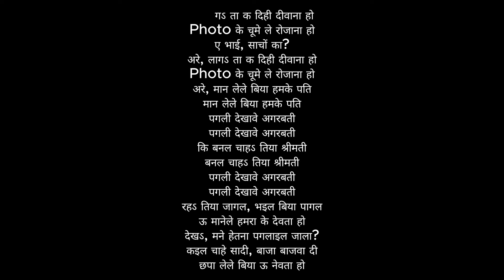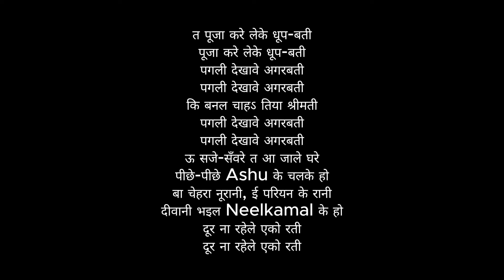Pagli Dekhave Agarbatti Song by Neelkamal Singh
लागऽ ता क दिही दीवाना हो
Photo के चूमे ले रोजाना हो
ए भाई, साचों का?
अरे, लागऽ ता क दिही दीवाना हो
अरे, मान लेले बिया हमके पति
मान लेले बिया हमके पति
पगली देखावे अगरबती
पगली देखावे अगरबती
कि बनल चाहऽ तिया श्रीमती
बनल चाहऽ तिया श्रीमती
पगली देखावे अगरबती
पगली देखावे अगरबती
रहऽ तिया जागल, भइल बिया पागल
ऊ मानेले हमरा के देवता हो
देखऽ, मने हेतना पगलाइल जाला?
कइल चाहे सादी, बाजा बाजवा दी
छपा लेले बिया ऊ नेवता हो
त पूजा करे लेके धूप-बती
पूजा करे लेके धूप-बती
पगली देखावे अगरबती
पगली देखावे अगरबती
पगली देखावे अगरबती
पगली देखावे अगरबती
ऊ सजे-सँवरे त आ जाले घरे
पीछे-पीछे Ashu के चलके हो
बा चेहरा नूरानी, ई परियन के रानी
दीवानी भइल Neelkamal के हो
दूर ना रहेले एको रती
पगली देखावे अगरबती
पगली देखावे अगरबती
पगली देखावे अगरबती
पगली देखावे अगरबती
एतना प्यार त नसीबे से मिले ला